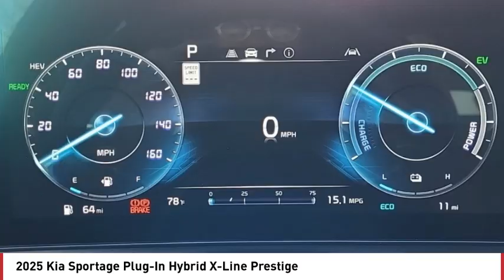2025 Kia Sportage Plug-In Hybrid Greenwood Village CO S3556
Arapahoe Kia
9400 E Arapaphoe Rd

Jungle Green 2025 Kia Sportage Plug-In Hybrid X-Line Prestige AWD 6-Speed Automatic4D Sport Utility I4